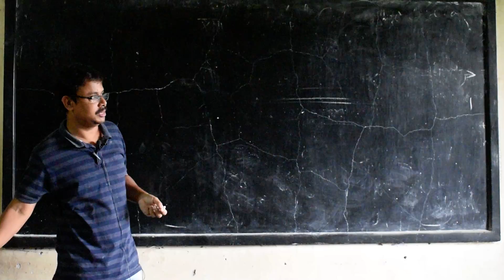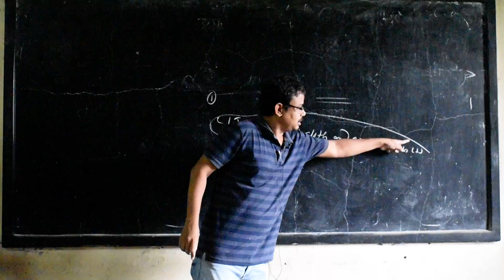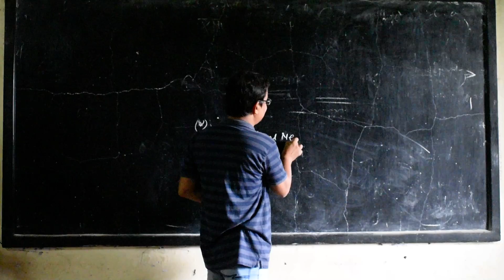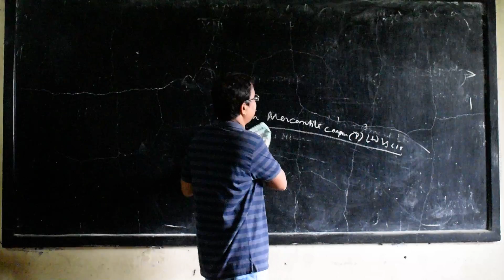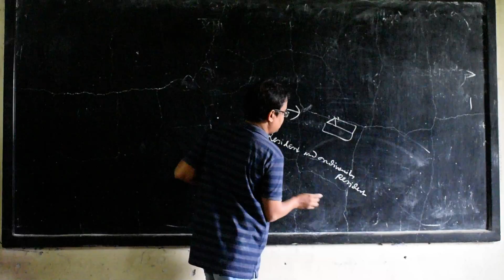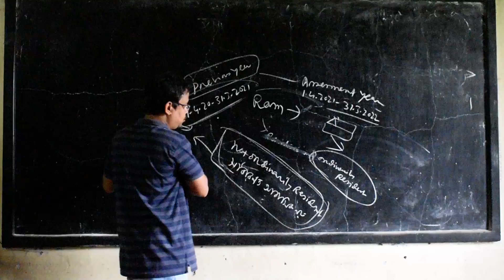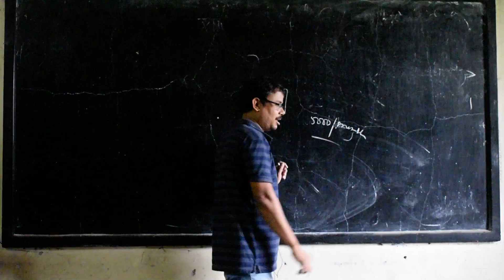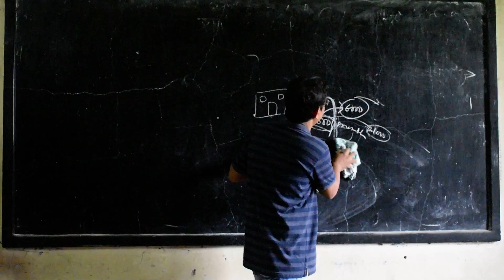Class 12 | Costing & Taxation- Income from house property (Lecture 3) | BMHS | Amit Mondal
বর্ধমান মিউনিসিপ্যাল হাই স্কুলের অনলাইন ক্লাস

গতবছরের মার্চ মাস থেকে সরকারি নির্দেশে বিদ্যালয় বন্ধ। আমাদের অনলাইন ক্লাস শুরু হয়েছে গত বছরের এপ্রিল মাস থেকে। এই ১৪ মাসে আমরা ২০০০ এর উপর ক্লাস করাতে পেরেছি। সম্পূর্ণ অথবা আংশিক লকডাউনের সময় শিক্ষক শিক্ষিকারা বাড়িতে থেকেই ক্লাস রেকর্ড করে পাঠাতেন, তা ইউটিউব চ্যানেলে আপলোড করা হত। তারপর বিদ্যালয়ে শিক্ষক শিক্ষিকার প্রবেশের অনুমতি মিললে স্মার্ট ক্লাসরুম ব্যবহার করে ক্লাস রেকর্ড করা হয়েছে। প্রশ্মোত্তর পর্বের জন্য ইন্টারঅ্যাকটিভ ক্লাস করানো হচ্ছে, যাতে শিক্ষক শিক্ষিকা এবং ছাত্র উভয়েই সরাসরি অংশগ্রহণ করতে পারছে। প্রায় অসাধ্য এই কাজটি সম্ভব হয়েছে আমাদের বিদ্যালয়ের প্রাক্তন ছাত্রদের সংগঠন চিরন্তনীর প্রত্যক্ষ সাহায্যে। তারা এই সমস্ত সময়ব্যাপী আমাদের টেকনিকাল সহায়তা প্রদান করছে বিনামূল্যে। আমরা জানি, শহুরে জীবনে ইন্টারনেট সহজলভ্য হলেও, মফস্বল এবং গ্রাম এখনও মোবাইলে স্বাবলম্বী নয়। তাই গ্রাম, মফস্বল এমনকি শহরেরও সকল স্কুলে নিয়মিত অনলাইন ক্লাস করানো যাচ্ছে না। সরকারের নির্দিষ্ট কোনো নিয়ম না থাকায় অধিকাংশ স্কুলের ছাত্রছাত্রীদের এই ১৪ মাস পড়াশোনা বন্ধ। তাই আমরা আমাদের ভিডিও ও অডিও ক্লাস ইউটিউবের মাধ্যমে সকলের জন্য সহজলভ্য করে দিয়েছি এতে আমাদের বিদ্যালয়ের ছাত্ররা তো বটেই, পশ্চিমবঙ্গের অনেক বিদ্যালয়ের ছাত্রছাত্রীরা পড়াশোনার সুবিধা পাচ্ছে। আমাদের বিদ্যালয়ের প্রায় ৯৮ শতাংশ ছাত্র আমাদের সাথে অনলাইন ক্লাসে যুক্ত হতে পেরেছে। বাকি ২ শতাংশর ক্ষেত্রেও আমরা উদাসীন নই, বরং যন্ত্রের অপ্রতুলতার জন্য তারা নিয়মিত ক্লাস করতে পারছে না বলে আমরা দু:খিত। চেষ্টা করছি তাদেরকেও এই অনলাইন ক্লাসের আওতায় আনার।
এই মাধ্যমে শেষ ১৪ মাসে প্রায় ১০০ টির বেশী পরীক্ষা নেওয়া হয়েছে। তাতে ছাত্ররা স্বতঃস্ফূর্তভাবে সাড়া দিয়েছে। আমরা আশাবাদী বর্ধমান মিউনিসিপ্যাল হাই স্কুলের এই উদ্যোগ আমাদের রাজ্যে দৃষ্টান্ত স্থাপন করবে।